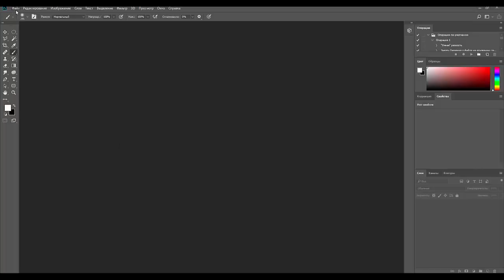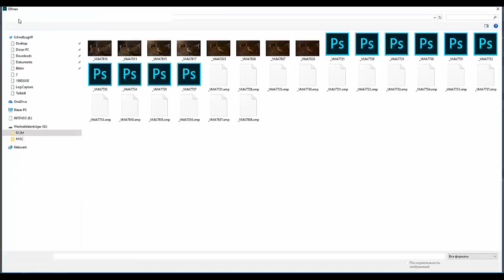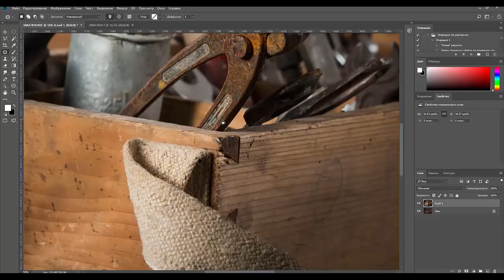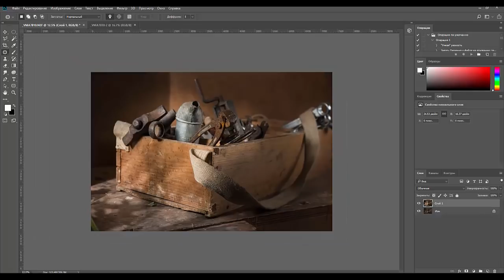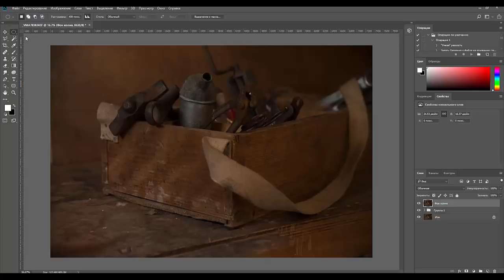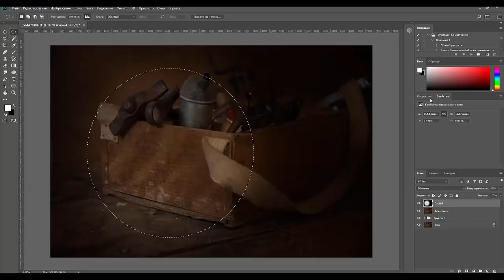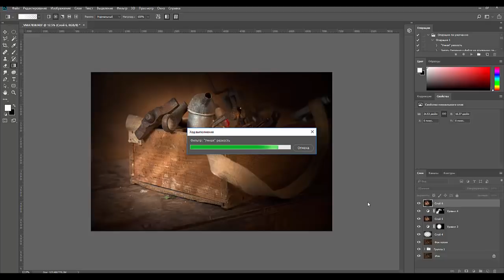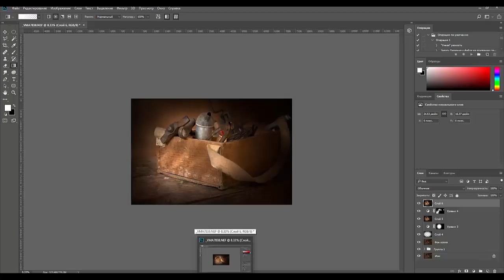70. Praktika. Toolstillife